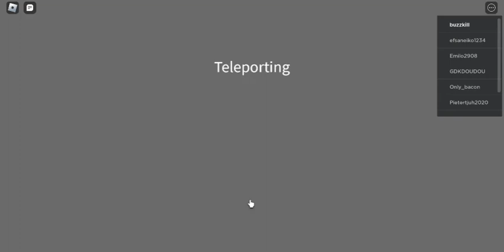poggers SU-57 showcase